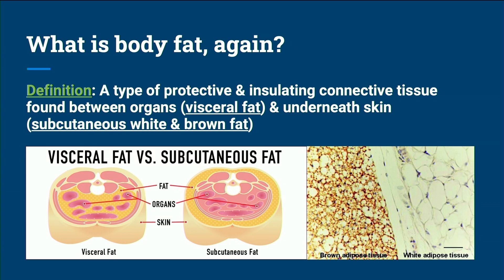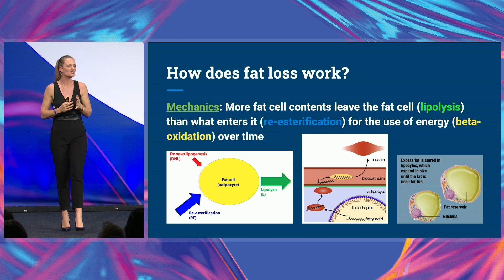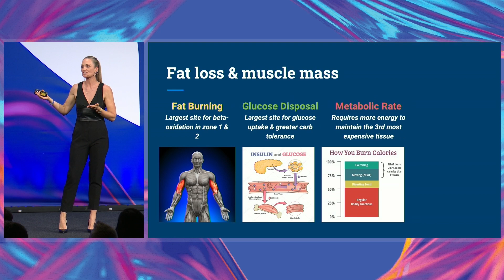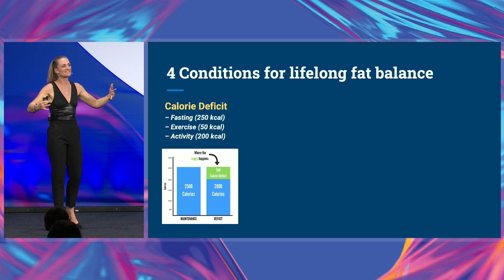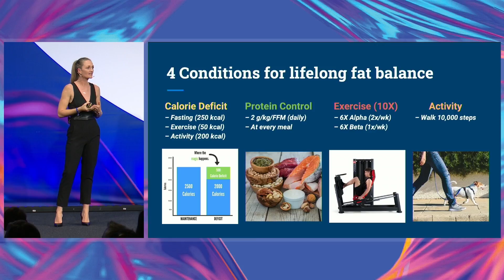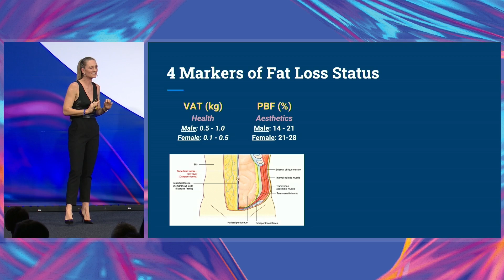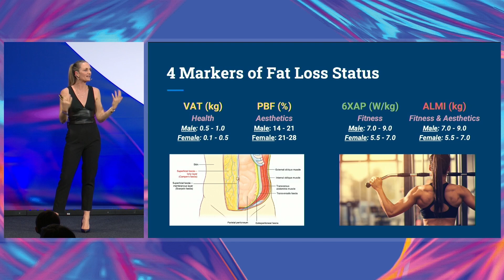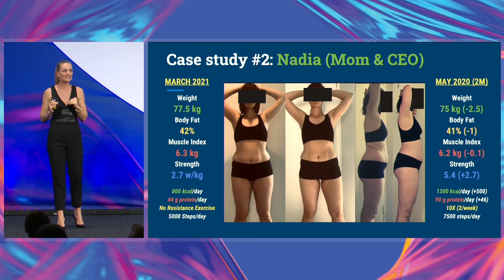Master the Art of Fat Loss: The 4 habits you need to know to lose weight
Every day in every way become better and better at living your full potential. Become a Mindvalley Member today

Are you tired of sifting through conflicting information about fat loss?

Jelena Lakic, body recomposition specialist and longevity-centric coach, is here to help. simplify the topic and give you the information you need to reach your goals.

In this stage talk from Mindvalley University, Jelena delves into her Fat Loss Forever formula, breaking down the 4 habits for lifelong fat balance.

By the end of the video, you'll have a clear understanding of how to achieve your desired body fat and muscle mass levels.

Jelena's approach is based on the science of fat loss, hypertrophy, and attractiveness, making it a reliable source of information for anyone looking to improve their health, performance, and aesthetics.